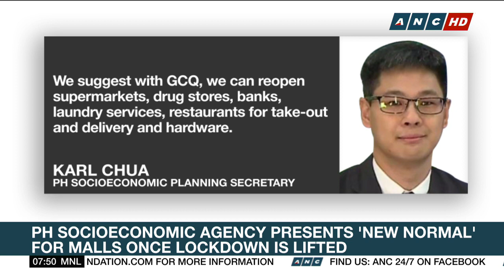PH Socioeconomic agency presents 'New Normal' for malls once lockdown is lifted | ANC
The Philippine Socioeconomic Planning Agency lays down mall guidelines under the general community quarantine.